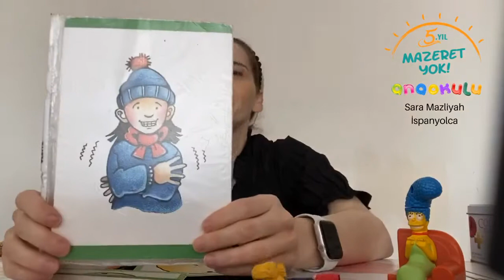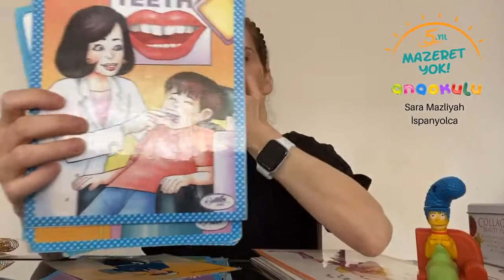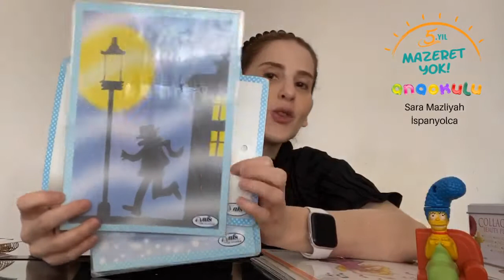Sara Teacher - "Mueva Las Manos"